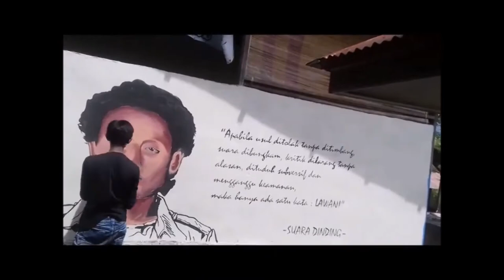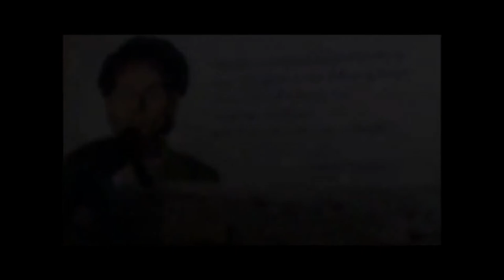Mural Widji Thukul "Suara Dinding" FIB UNAND PADANG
Widji Tukul yang bernama asli widji widodo adalah sastrawan dan aktivis hak asasi manusia berkebangsaan Indonesia. Thukul merupakan salah satu tokoh yang ikut melawan penindasan rezim orde baru. sejak 1998 sampai sekarang Thukul tidak diketahui dimana rimbanya, banyak yang menyatakan hilang diculik oleh militer. Walaupun raga Widji Thukul hilang, namun karya-karyanya tidak akan pernah hilang oleh ruang dan waktu, akan selalu ada, dan tak pernah MATI